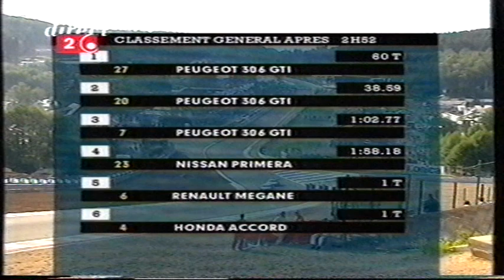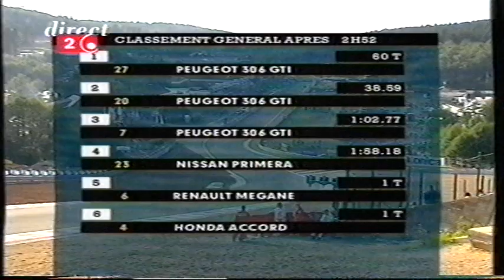24h Spa 1999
Résumés de la 1ère partie des 24 heures de Spa 1999 sur la RTBF.

Commentaire : Gaëtan Vigneron